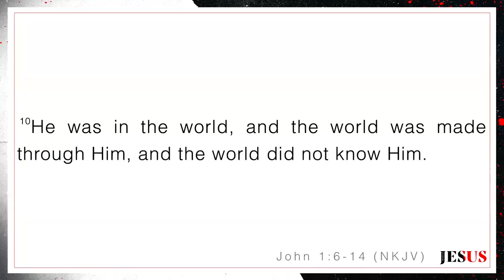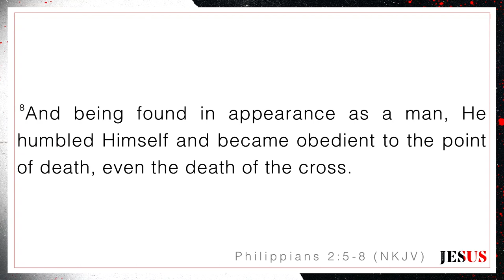The Story of Jesus : The Being of Jesus | Bishop Timothy J Clarke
Message: The Story of Jesus : The Being of Jesus
Scripture: John 1: 6-14 NKJV, Philippians 2 : 5-8 NKJV